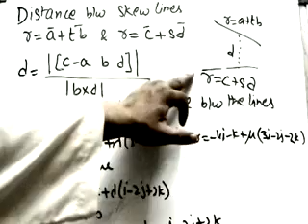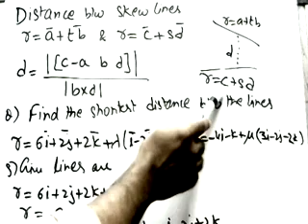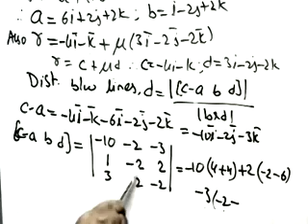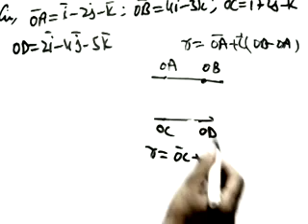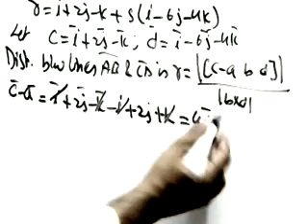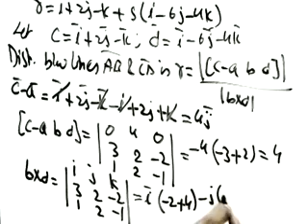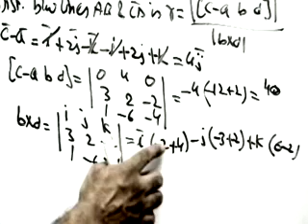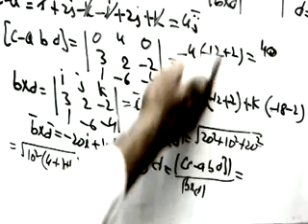Vectors 3 Inter first year 11th class Distance between skew lines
vectors Distance between skew lines complete vectors in one shot